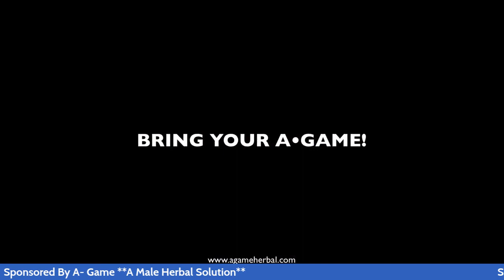EDP445 & Social Media Incels